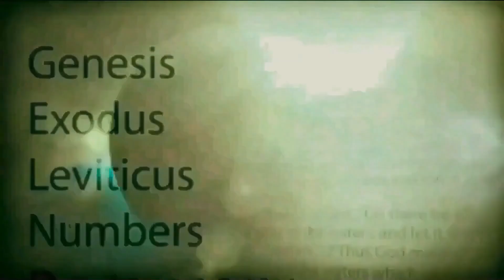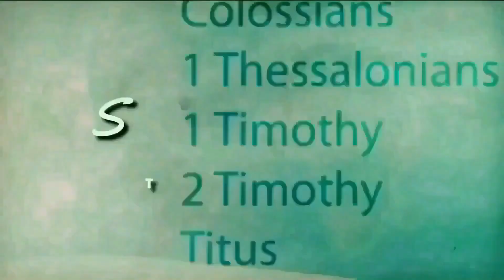#040 - மரித்தோரின் ஞானஸ்நானம் - மார்ஸ் மேடை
உமது வசனத்தைத் தியானிக்கும்படி, குறித்த ஜாமங்களுக்கு முன்னே என் கண்கள் விழித்துக்கொள்ளும்.     சங் 119 : 148